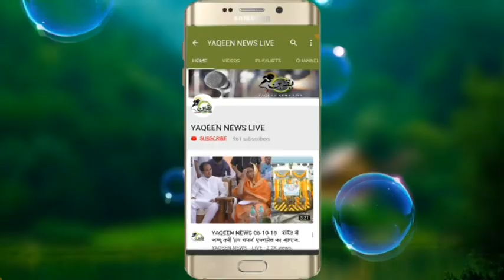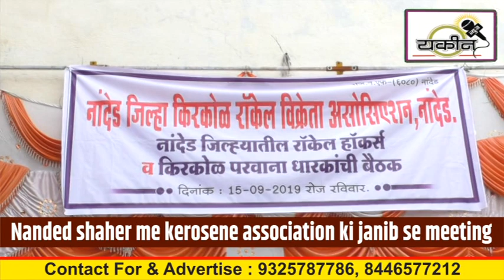Nanded shaher me kerosene association ki janib se meeting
YAQEEN NEWS LIVE.:

Editor.